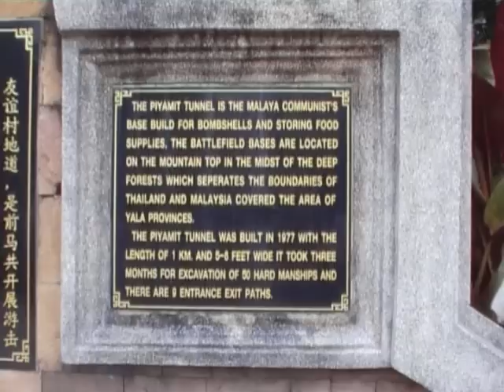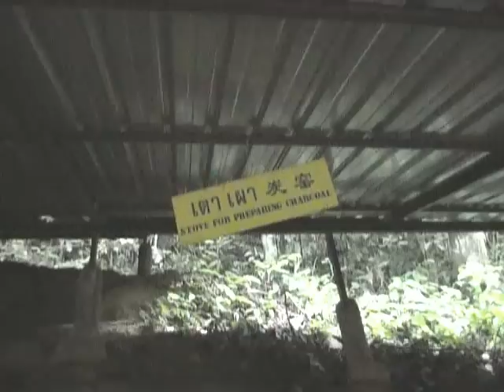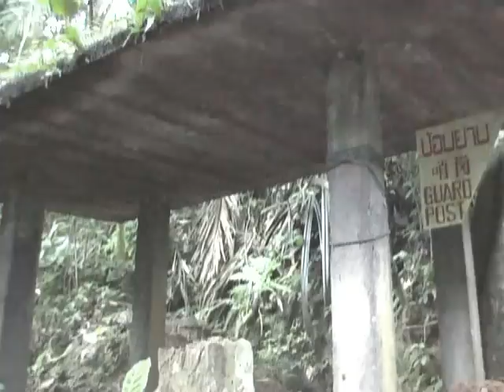THE COMMUNISTS HIDEOUT IN BETONG